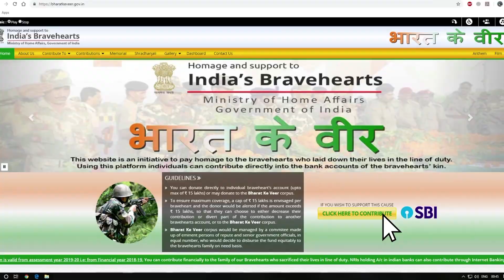Saluting our Bravehearts! SBI celebrates Army Day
Our defence forces have produced exemplary soldiers. From the Indian Army to the CAPFs, India has been home to countless heroes who are out there, laying down their lives in the line of duty, for our freedom. Let’s help the heroes who restlessly toil to keep us safe from external and internal threats. Indian Express, The Indian Express Newspaper, The Indian Express, Indian express news, indian express editorial Today's Indian Express newspaper offers a comprehensive package of news, including Indian Express editorial analysis and Indian Express analysis today. This well-respected publication covers a wide range of topics in its India Express editorial and Indian Express news sections. Stay informed with the Indian Express newspaper today.